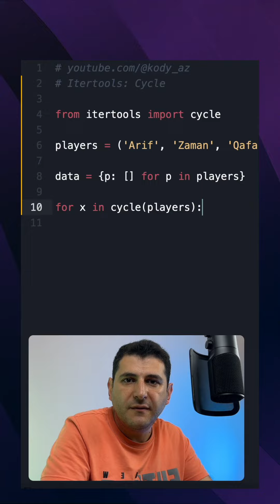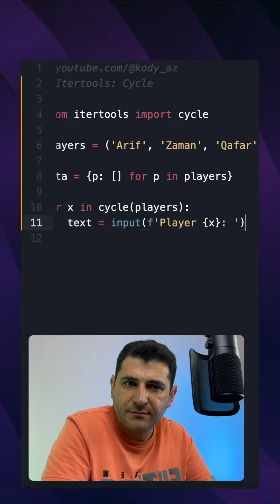Oyun qurmaq istəyənlərə Cycle metodu gəlir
Itertools modle and Cycle method for writing games in Python.